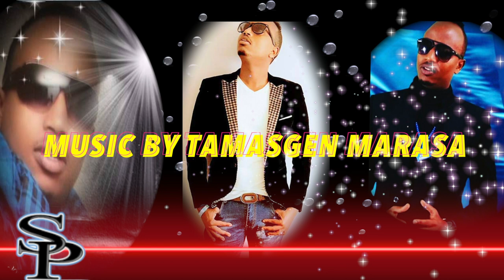ZAKI DALJIR HEESTII BULLO 2019 XASUUSTII C.QAADIR BUUNIS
aad ayaan idin salamay kala socda asxabta ku xiran channel kayga maqal iyo  muqaal muqaal idin raala geliyo haka tagin adigoonan subscrub iyo like iyo share  mahad sanidiin